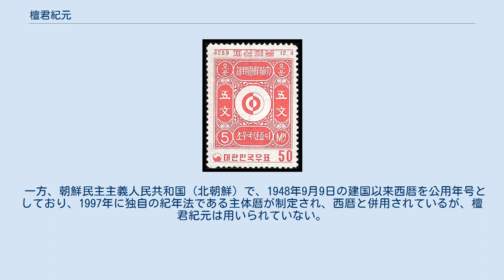檀君紀元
1956年に大韓民国（韓国）で発行された記念切手。
上部に「4289年12月4日」と檀君紀元で表記されている 檀君紀元（だんくんきげん）は、朝鮮神話の最初の王檀君王倹の即位を紀元とする紀年法である。
「檀紀」（だんき）とも呼ばれる。
 『三国遺事』や『東国通鑑』の檀君即位の記述（「中国の堯の即位から50年目」）や『世宗実録地理志』にある記述（「唐堯的即位二十五年・戊辰」、堯の即位から25年目）などを根拠に、檀君即位の年を西暦紀元前2333年とし、これを檀紀元年としている。
（『桓檀古記』に含まれる「檀君世紀」をもとにしたという説は誤り）但し、『三国史記』には檀君という王がいたことは全く書かれておらず、檀君神話は朝鮮の古くからの独立を示すための創作説話だろうと推測されており、国家としての檀君朝鮮の実在性も認められない。
堯の即位から25年目とは、明の太祖朱元璋の即位年（1368年）と李氏朝鮮の李成桂の即位（1392年）をなぞらえたものと考えられている。
 西暦2021年は2333年足した檀紀4354年である。
因みに月日に関しては日本の元号や皇紀と同じように西暦と一致している。
 外国メディアのなかには、檀君が紀元前2333年に即位したとされることを「史実」と認識している報道もあり、スペインメディアの『エル・ムンド』は、「建国時点である紀元前2333年から日清戦争の1895年までの4228年間にわたって中国の属国だった」「韓国は4228年間にわたって中国の植民地だった」「韓半島は長い歴史のなかで数多くの侵略を受けてきた。中国に1895年まで属していたが、1910年の韓日合併までの15年間にわたって独立を味わったりもした」と報道したことがある。
 李栄薫は、韓国の民族主義と檀君紀元の関係を以下のように述べている。
 天皇の臣民だった朝鮮人を大韓民国の国民に転換するため、国民所得が四十ドルから六十ドルであるうえに、識字率が三割である前近代的な零細農民を近代的な国民にするため、ここに民族という旗印を高く掲げました。
そこで、李承晩政権は李朝時代に箕子にはじき出されていた檀君を、こんどは国の祖先として崇めた上で、檀紀という年号を使用し、開天節という国慶記念日を作り出したのです。
 — 李栄薫 韓国では、独立後の1948年（檀紀4281年）9月25日に神話に基づいた檀紀使用に法的根拠を与え、公式な場で使用を開始した。
しかし1961年（檀紀4294年）12月2日に朴正煕が年号廃止の法令を制定、1962年1月1日からは公式な場での使用が禁止され、公文書では西暦が使用されるようになった。
 それ以降檀君紀元は公式な場で使われることはないが、一部の新聞社は、日付欄の表記に西暦と併記する形式で表示を続けている。
 一方、朝鮮民主主義人民共和国（北朝鮮）で、1948年9月9日の建国以来西暦を公用年号としており、1997年に独自の紀年法である主体暦が制定され、西暦と併用されているが、檀君紀元は用いられていない。